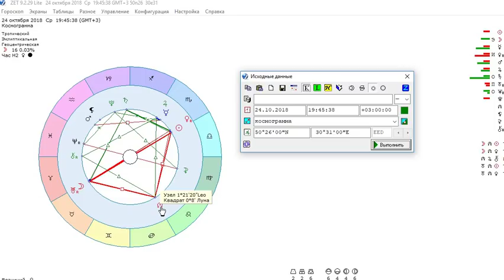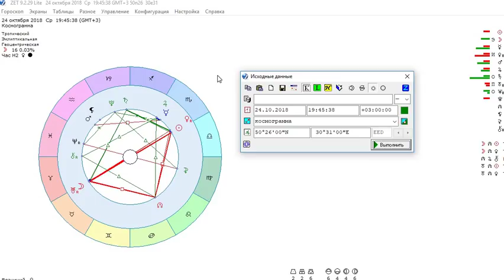Ух ты!Гороскоп на Октябрь 2018 ВЕСЫ, my money is my power!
Гороскоп на Октябрь 2018 ВЕСЫ!
Друзья! Читайте мои комментарии под этим видео, там ВАЖНЫЕ ссылочки!

Здравствуйте, друзья! Меня зовут Станислава. И если вы смотрите мои видео, знайте - ваша жизнь улучшается и становится славной! :)

Я профессиональный психолог. АСТРОПСИХОЛОГ. Писатель.

Друзья! Я делаю видео для вас ПО ЛЮБВИ и с любовью.

Самая ЛУЧШАЯ форма восстановления баланса и энергетического обмена - денежная. В качестве благодарности за передаваемую мною вам информацию, я с радостью принимаю от вас денежные переводы на ЛЮБУЮ желанную сумму на:
1) Свою банковскую карточку 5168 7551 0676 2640 Mastercard (ПриватБанк, Украина).